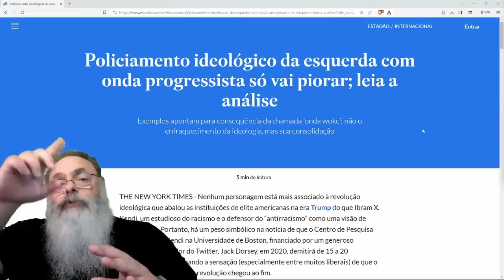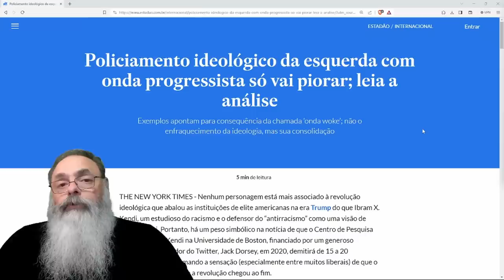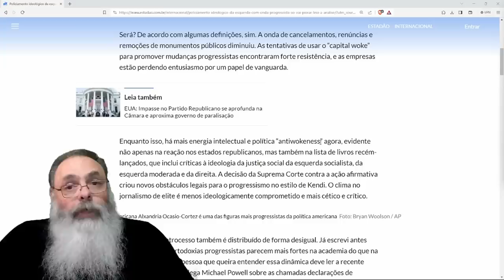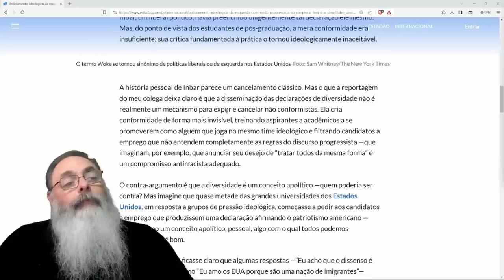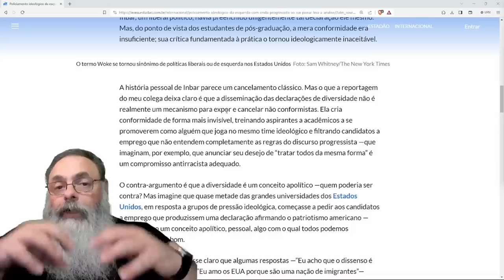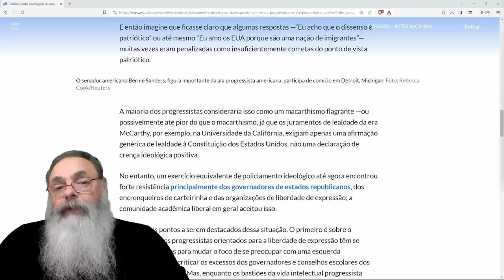JORNALISTA diz que LACRAÇÃO NÃO ESTÁ perdendo FORÇA, mas se INSTITUCIONALIZANDO na ACADEMIA